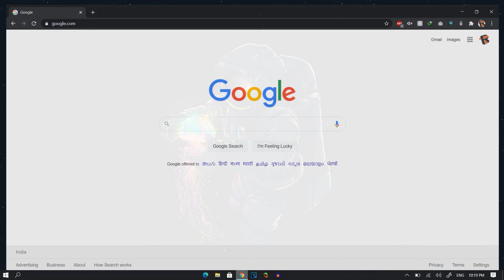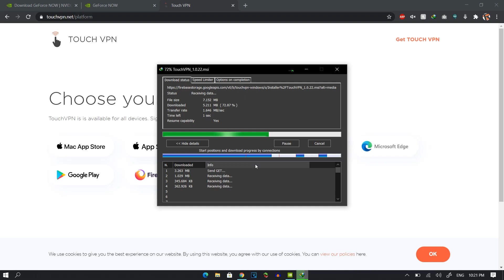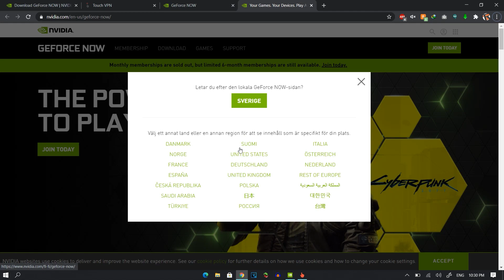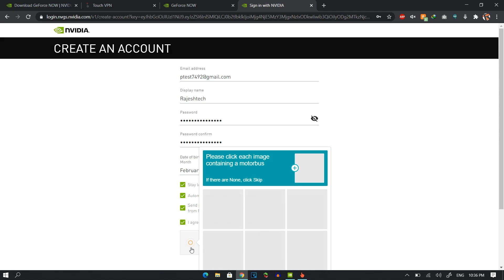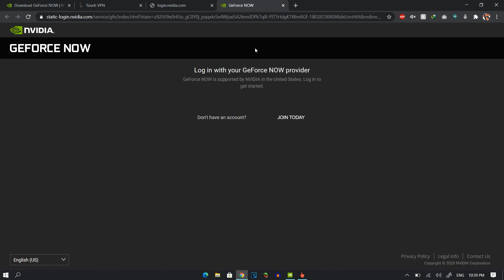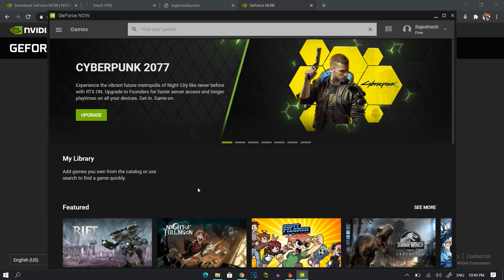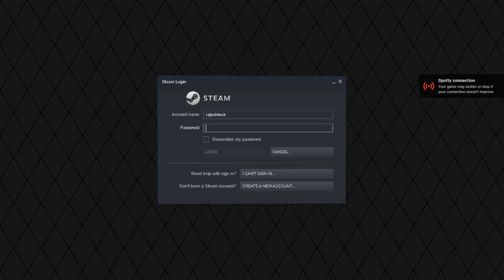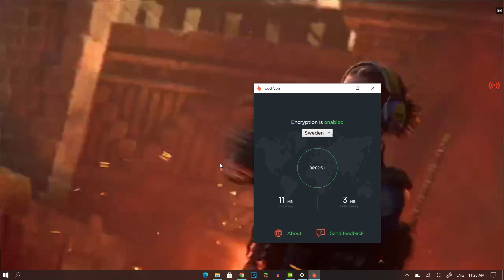How to play heavy games in low end pc without graphics card..in telugu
tags(ignore):

Play Heavy Games Without Graphics Card
how to play high graphic games without graphic card
graphics
without graphics card
how to play heavy games without graphics card
how to play heavy games on pc without graphics card
how to play games without graphic card
Play games on low end pc
play games on G41
Games on low end pc
How to play high end graphic games on low end pc
How to play games without graphic card 2021 working
Games For Low End Pc List
How to play high end games on low graphic card
Low Gaming pc games
how to play high graphic games on low graphic pc
how to play high graphic games on low graphic pc without lag
how to play high graphic games on low graphic pc windows 10